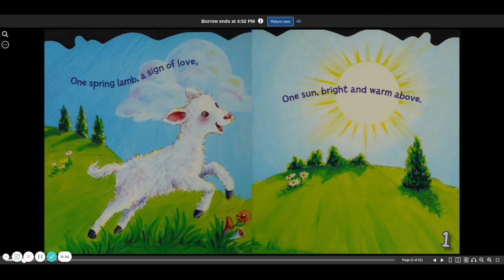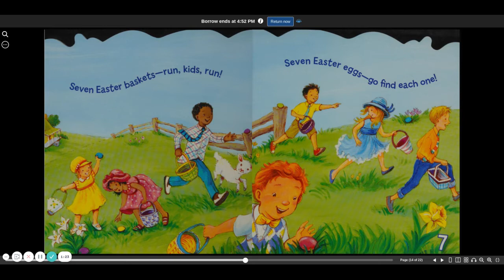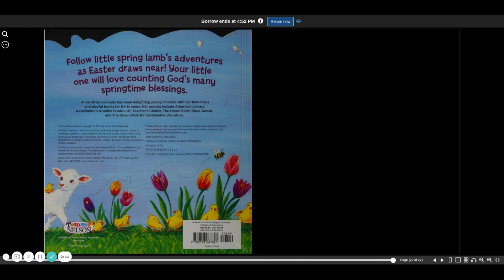One Spring Lamb | Read aloud | children's book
"One Spring Lamb" is a read aloud children's book. This story has an Easter theme.